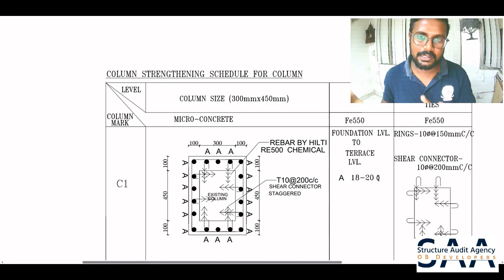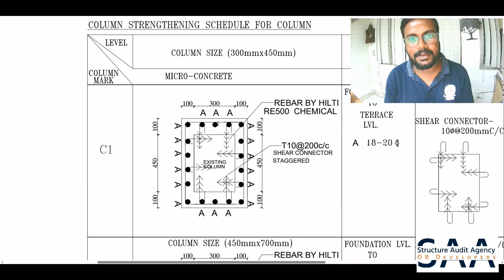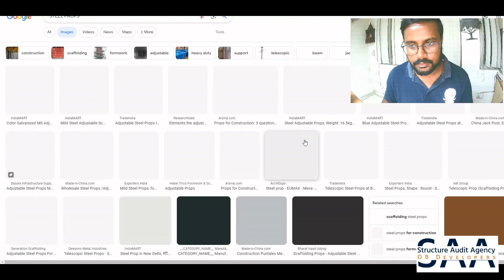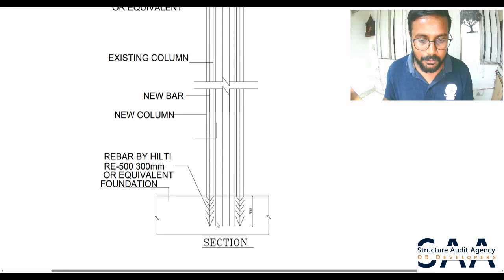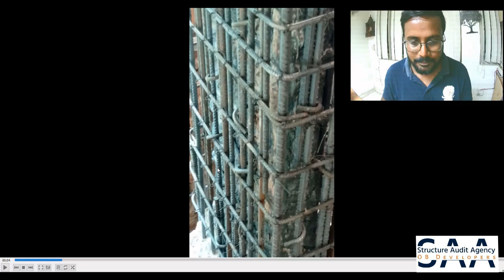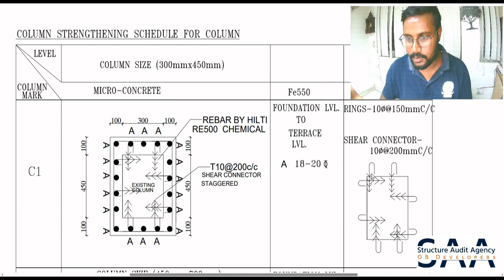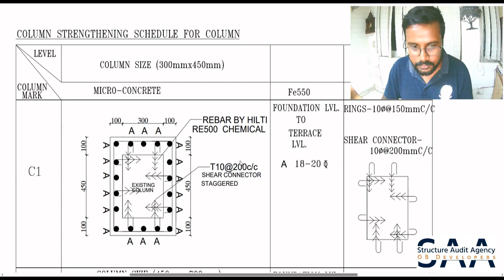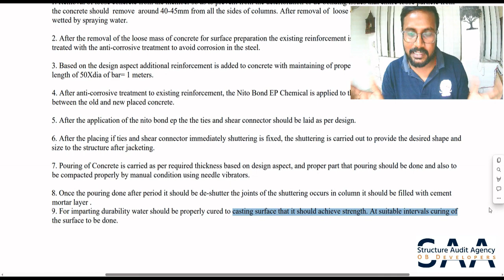RCC Jacketing of Column ! Strength Improvement ! Rebar ! Section Increase ! Shear Connector ! OBD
In this video we have explained you about the process of retrofitting the existing column as per our design and implementation video.